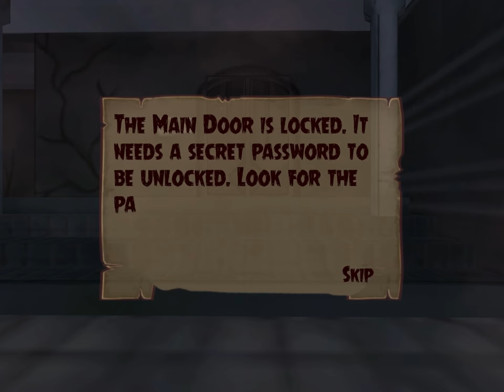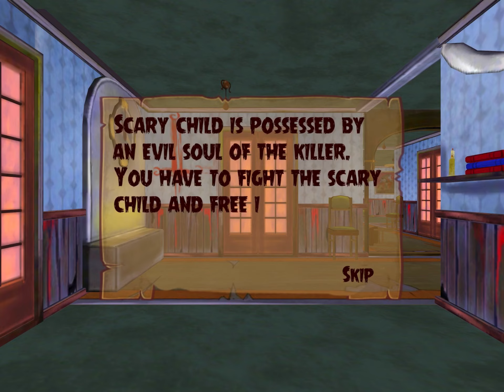SCARY CHILD GAMEPLAY | my first gameplay with commentary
Hell Gamers!